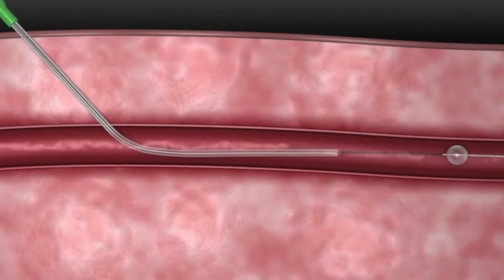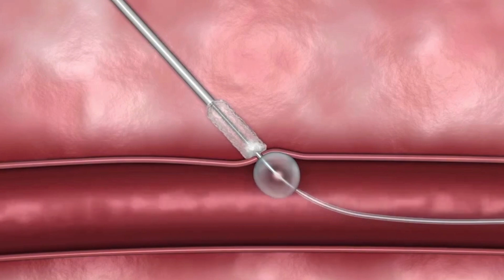How to use MYNXGRIP™ Vascular Closure Device Step by Step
Did you know the fully resorbable, extravascular sealant in MYNXGRIP™ Vascular Closure Device is a safe, simple, and secure way to close, actively adhering to and sealing the arteriotomy or venotomy?